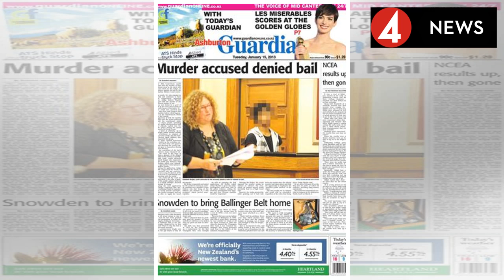Sport News| Tennis news: Dan Evans' hot streak continues with Nottingham title after win over Don...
Sport News| Tennis news: Dan Evans' hot streak continues with Nottingham title after win over Donskoy